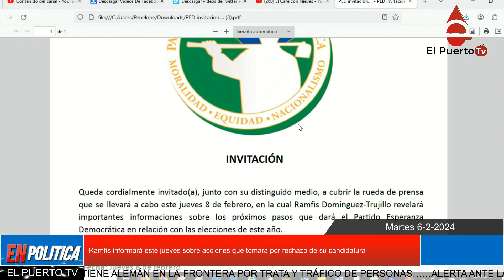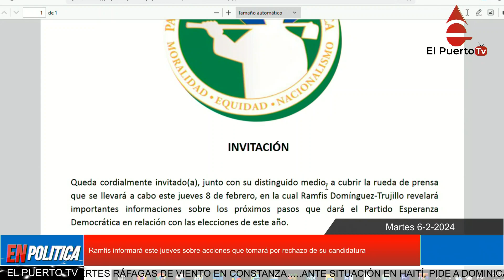Ramfis Trujillo defiende con uñas y dientes su candidatura presidencial